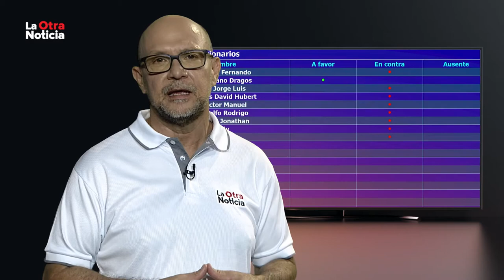La Otra Noticias: Noticias con pena y sin gloria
"Recientes votaciones en el Congreso nos muestran con calidad a quiénes buscan favorecer los diputados y diputadas, y cómo siguen siendo los trabajadores quienes deben cargar sobre sus hombros las gollerías dictadas en el olimpo legislativo." Ronald Díaz